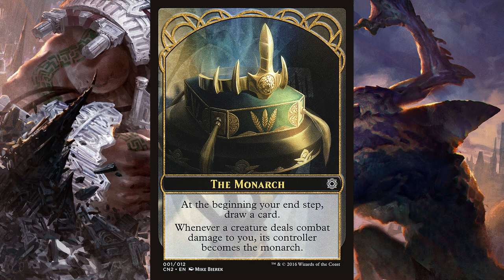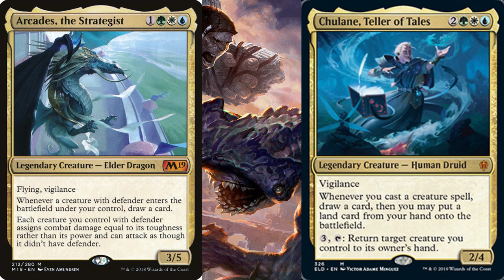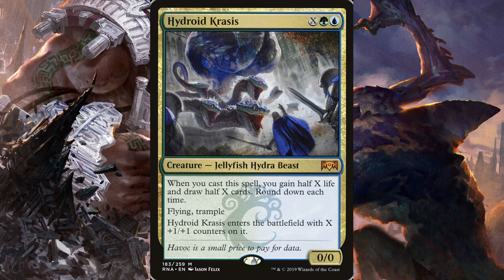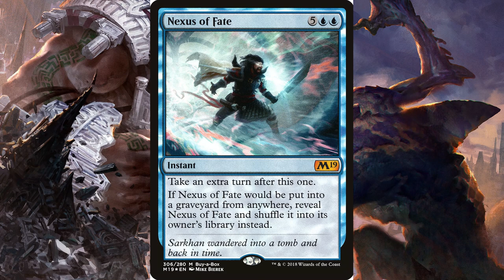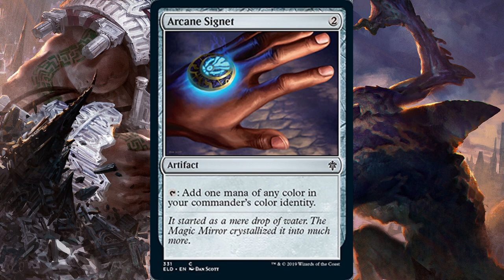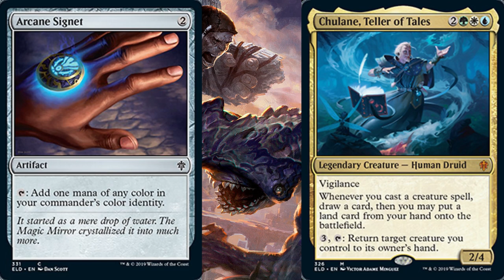Les nouvelles de Brawl et 2x Nouvelles Cartes!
Credit